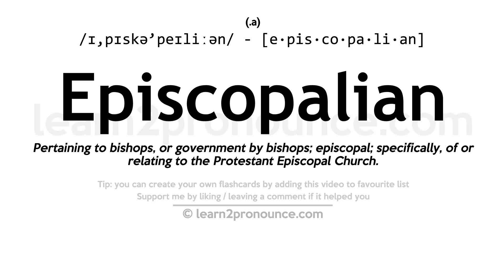Pronunciation of Episcopalian | Definition of Episcopalian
Episcopalian pronunciation | How to pronounce Episcopalian in English?
/ɪ,pɪskə`peɪliːən/
Meaning of Episcopalian | What is Episcopalian?
(1) (adjective) of or pertaining to or characteristic of the Episcopal church; (2) (noun) a member of the Episcopal church;
What is Episcopalian | Episcopalian meaning and definition?